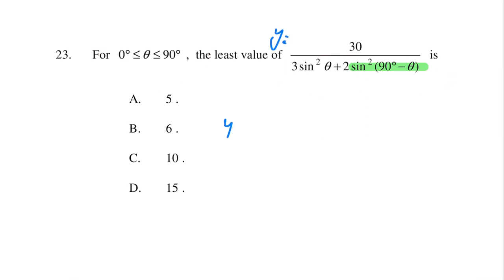HKDSE Practice Paper 2 Q23 Trigo Max Min